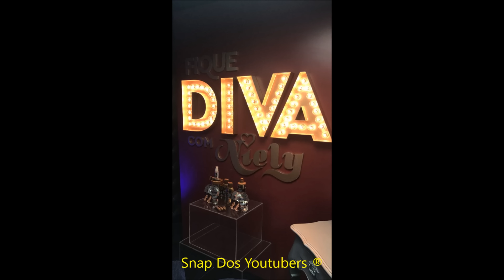LUISA CURTINDO SHOW DE IVETE COM SIMONI & SIMARIA + ENSAIO DE FOTOS | Luisa Sonza